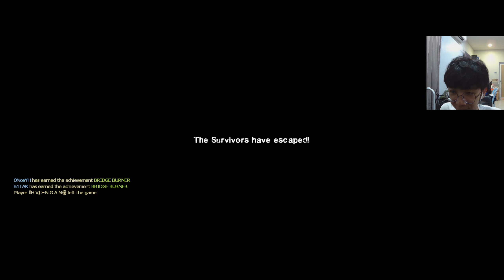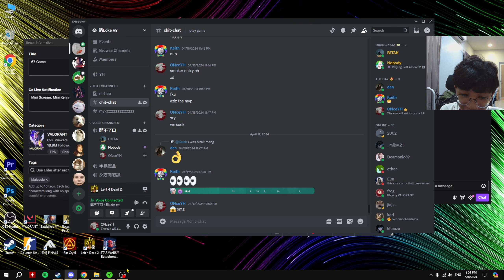LEM, @b1tak & Joshua play L4D2 Part 6 | The Parish [CN]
sohai forgot to record sound